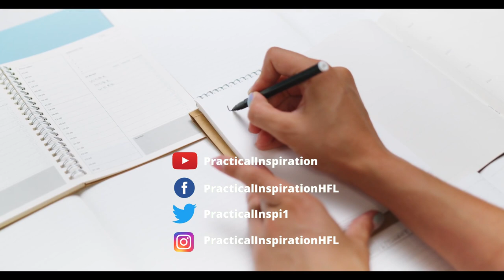Why WRITING Is Important For Students PRODUCTIVITY And Personal Growth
In this we see Why WRITING Is Important For Students PRODUCTIVITY And Personal Growth! Writing can help improve your memory, which in turn can lead to some fantastic study tips or study hacks.

Learn why writing is important in life and how to remember what you read. By doing this, you'll learn how to improve memory power for concentration and to retain information. So understand the power of writing in your personal growth with Practical Inspiration!